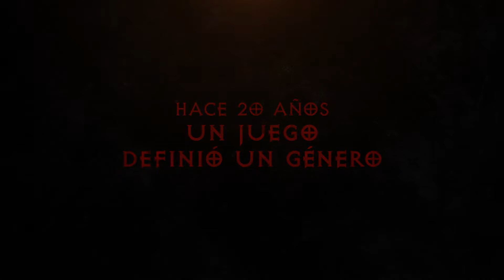Diablo 2 Resurrected / Trailer gameplay